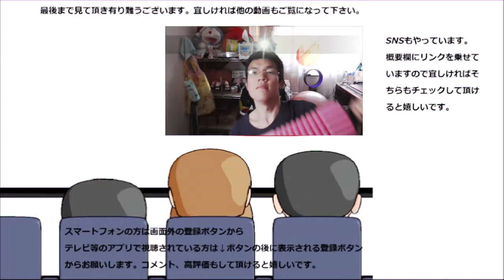ファミリーマート チーズ入りファミチキを食べてみた。中のトロリが本当に旨い～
ファミリーマート　チーズ入りファミチキを食べてみました。チーズは周囲にまぶされているのではなく中に入っているんですね～なので風味だけでなく食感も～
贈り物は此方まで↓
〒153-0042